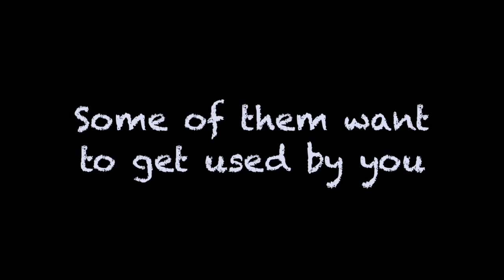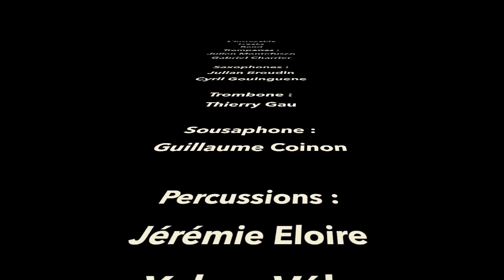Sweet Dream - L'incroyable Freaks Band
Ces huit musiciens venant d'univers musicaux différents offrent une musique festive dans laquelle chacun se retrouve. Leur répertoire offre d'originales compositions, des versions actualisées de standards de la Nouvelle Orléans, des propositions revisitées de la musique pop-funk, des sons des Balkans.
Les moments instrumentaux alternent avec les passages chantés en choeurs...que du bonheur !Dynamique, étincelant, sur scène ou en déambulation, ce joyeux langage est compris par tous. Alors ça fait frétiller les orteils, ça émoustille les oreilles...
Bref, ça met les cœurs et les corps en joie !